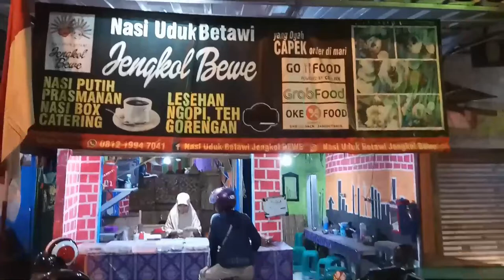Makan Gratis? Telor Dinosaurus di jalan malam Blok M